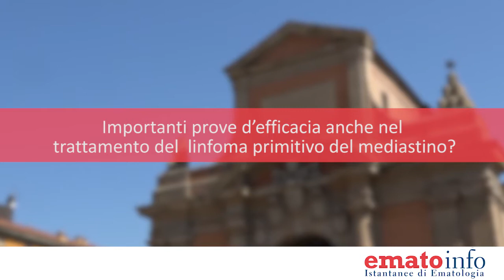Immunoterapia anti-PD-1, conferme d’efficacia nel trattamento dei linfomi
L’immunoterapia anti-PD-1 ha portato a risultati veramente importanti sia nel linfoma di Hodgkin  ricaduto e refrattario sia nel linfoma primitivo del mediastino. Il commento di Pier Luigi Zinzani, Istituto di Ematologia L. e A. Seràgnoli, Università  degli Studi di Bologna.